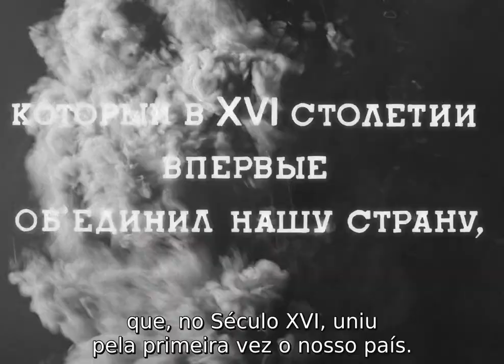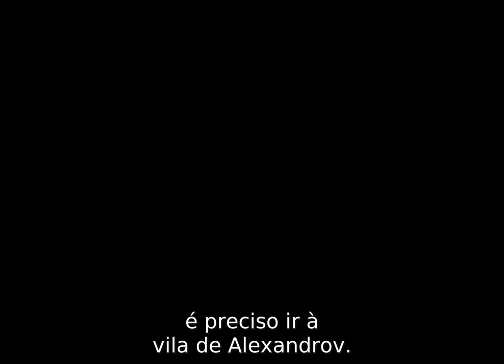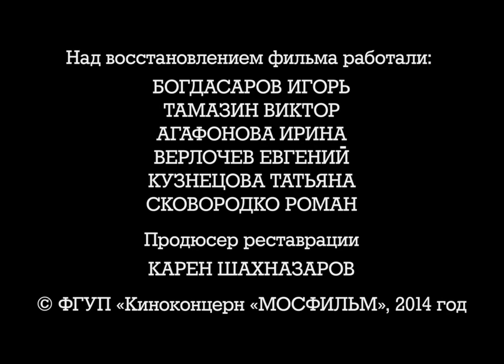Ivan The Terrible, Part I 1944 Legendado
No ano de 1547, em uma atmosfera de conspiração, Ivan IV, arquiduque de Moscou, é coroado czar da Rússia. Ele se casa com Anastasia e planeja ataques para retomar os territórios perdidos e derrotar os tártaros.